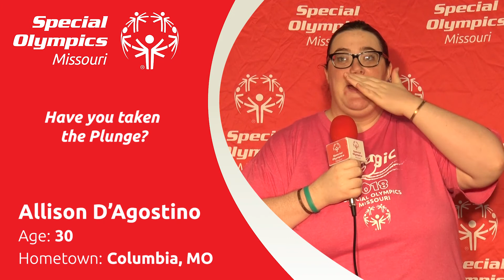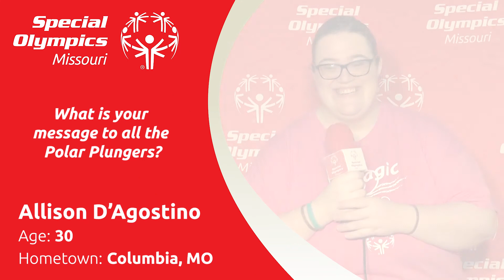Allison D'Agostino Plunge Ambassador Athlete Spotlight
Please meet Allison D'Agostino, a 2020 Polar Plunge Ambassador for the Columbia Plunge.